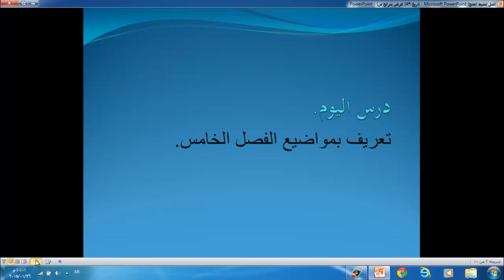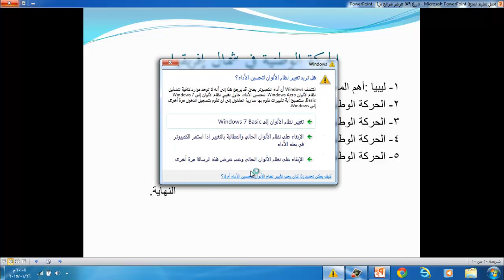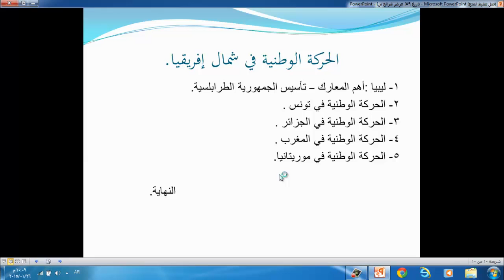تاريخ درس 59 الفصل الخامس مقدمة